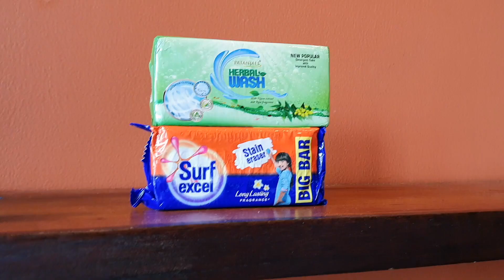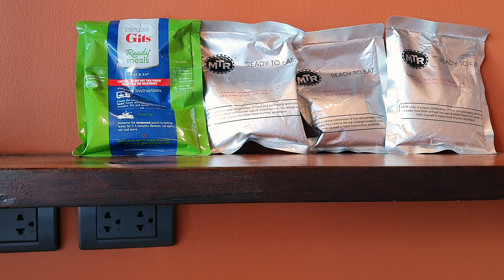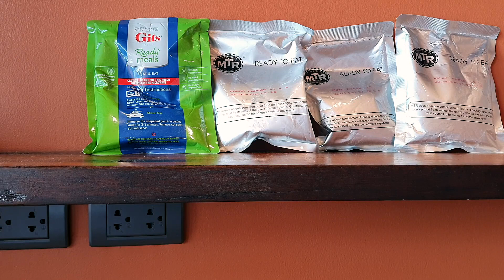Before moving to Thialand from India | भारत से थाईलैंड (बैंकॉक) ले जाने योग्य चीज़ें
take a step takes you to a embarking on your journey from India to the vibrant streets of Bangkok, Thailand? 🌏✈️ Don't miss out on this comprehensive packing guide tailored for Indian expats! 🧳🌴 Discover the essential items you need to carry to ensure a smooth transition to your new life in the Land of Smiles.

00:00 Introduction
00:15 Item 1
01:21 Item 2
01:37 Item 3
01:55 Item 4
02:27 Item 5
02:47 Item 6
03:20 Item 7
03:43 Item 8
04:32 Optional Item 1
04:50 Item 2
05:12 Item 3
05:34 Item 4

क्या आप भारत से बैंकॉक, थाईलैंड की जीवंत सड़कों तक अपनी यात्रा शुरू करने के लिए एक कदम उठा सकते हैं? 🌏✈️ भारतीय प्रवासियों के लिए तैयार की गई इस व्यापक पैकिंग गाइड को देखने से न चूकें!   🌴 मुस्कुराहट की भूमि में अपने नए जीवन में एक सुचारु परिवर्तन सुनिश्चित करने के लिए आवश्यक आवश्यक वस्तुओं की खोज करें।

Hit the subscribe button and join take a step on this journey as we share valuable insights and practical advice to make your move from India to Thailand as seamless as possible. Safe travels!